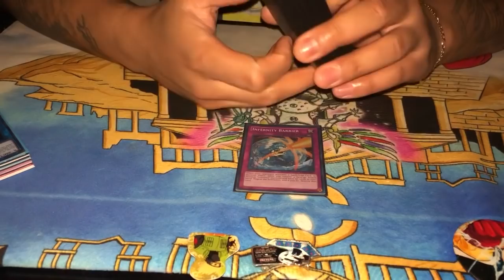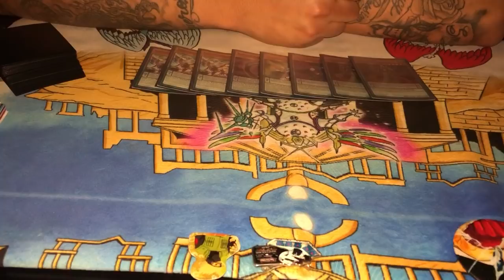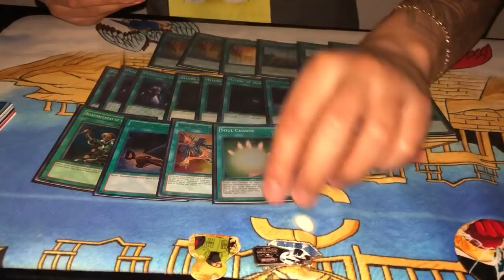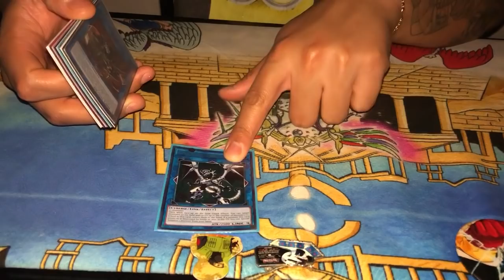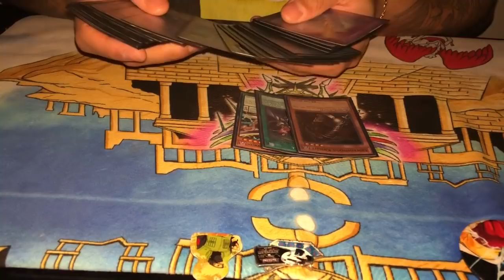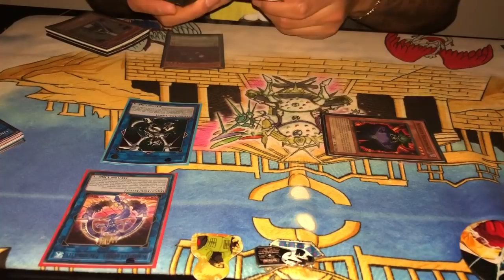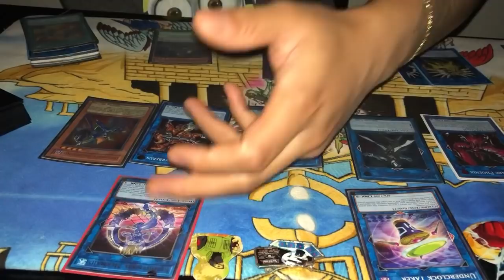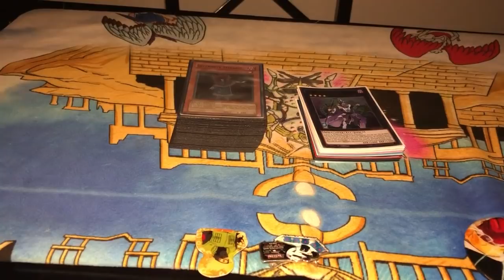*YUGIOH* ETERNAL INFERNITY EXTRA LINK PROFILE PLUS COMBO!!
This deck will never die! If you enjoy my content and would like to help to support and improve the quality of my content you can make a small or even generous donation to me via PayPal or patreon Email is and also patreon link is

I do hope that you enjoy this video I love you guys have a beautiful day make good choices don’t hurt your brain cells enjoying life and if this video was inspirational and entertaining or even motivating definitely let me know your honest opinion and feedback in the comment box below being positive or negative constructive criticism is always duly noted and welcome here